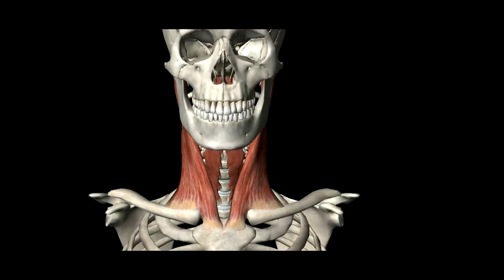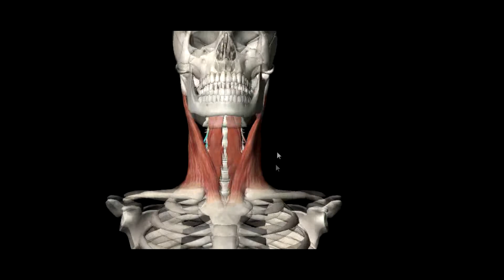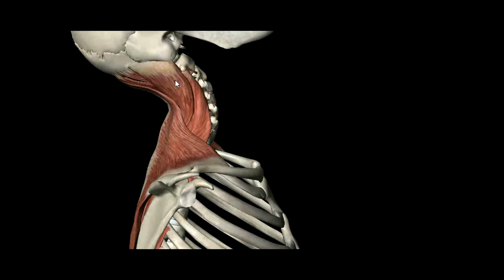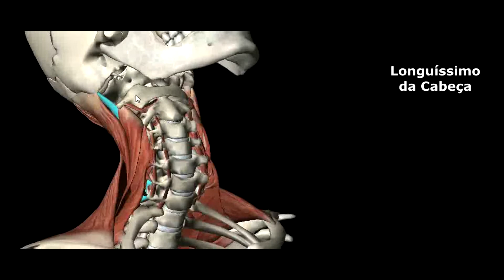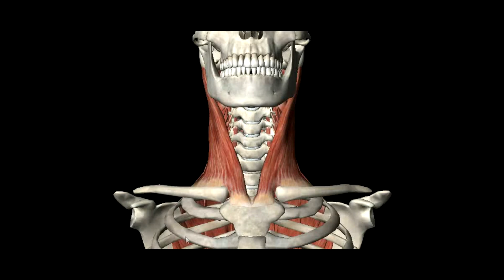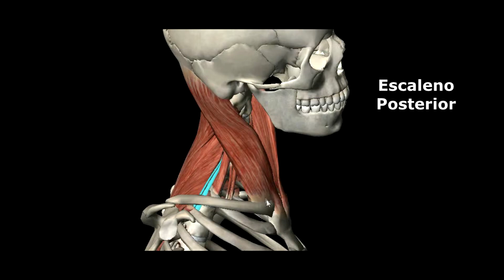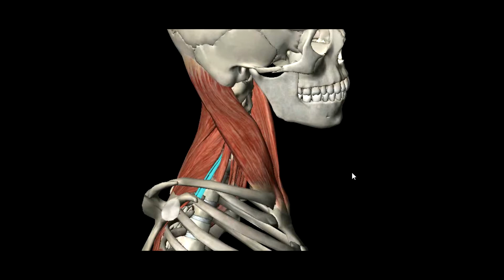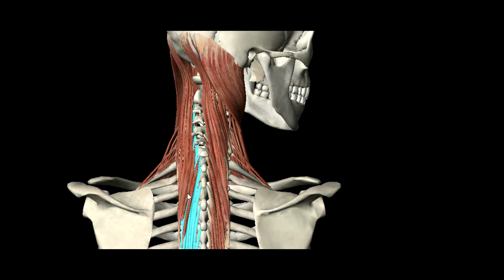Movimentos do Pescoço em 3D